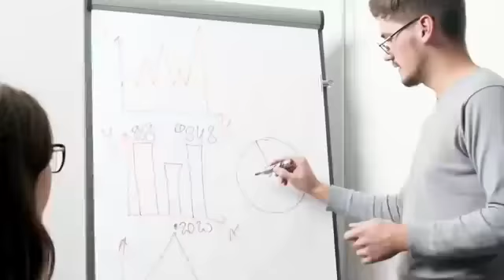Ponte de Buenas Con Alix Villalbazo y Christian El Chulo Olivo 21-10-21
entrevista a Nuestro amigo Christian Olivo el chulo. estuvo bueno !!